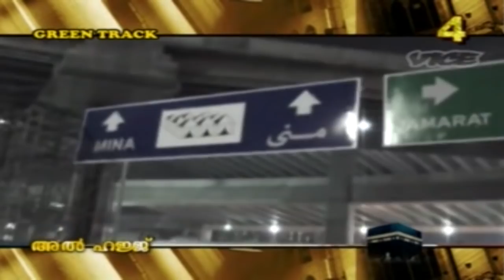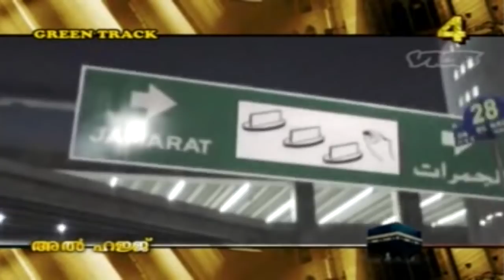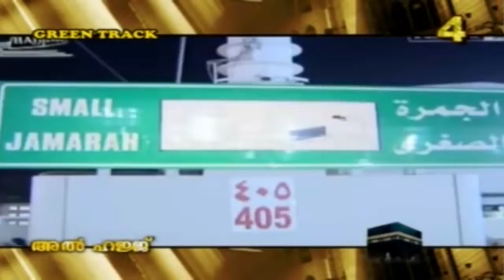ഹജ്ജ് ക്ലാസ്സ് ഭാഗം 4 | ഹജ്ജ് നിര്‍വഹികുന്നത് എങനെ ..?